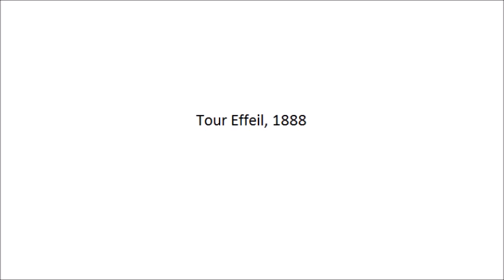Paris, 19th century